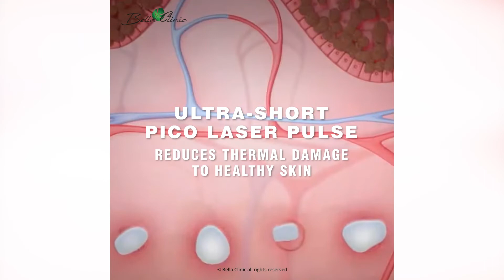Pico Baby Skin Laser - Bella Clinic Treatment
Pico Laser uses a revolutionary picosecond speed laser which is 1000x faster than nanosecond lasers. The fast speed allows focused absorption of laser energy by pigments only, giving a higher safety profile as the surrounding skin is less disturbed.

Pico Laser can be used for tattoos as well, deep pigments or shallow pigments. No matter your pigmentation type, Pico Laser also focuses on normal existing pigments which give us our skin tone its colour.

By targeting normal skin, we can achieve a lighter skin tone, no matter if you have just developed a suntan or if you want to go for extra brightening on top of your existing skincare. Try it today!